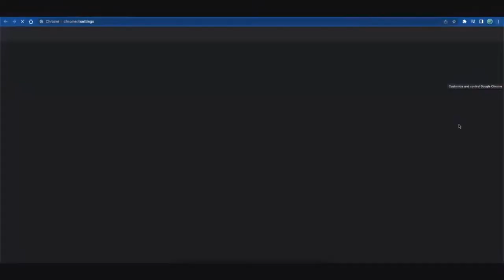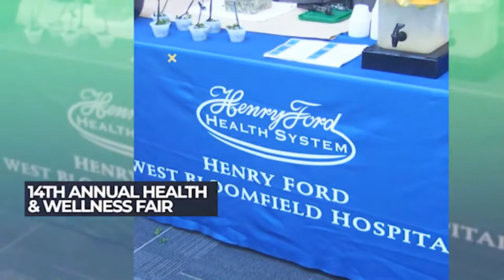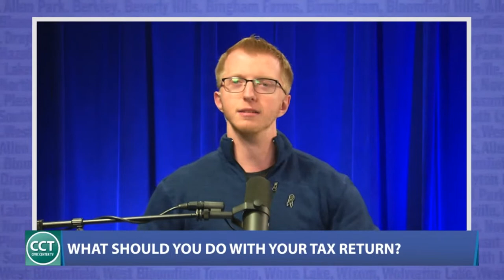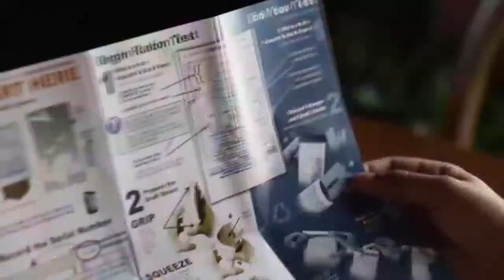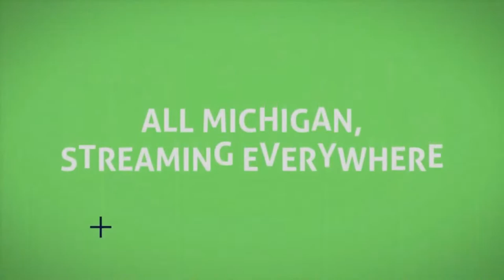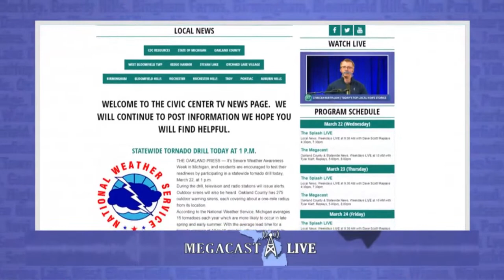Autism Awareness, Creating Savings with Your Tax Return & More | Full Megacast, March 22, 2023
On today’s edition of The Megacast, host Tyler Kieft talks to Tom Griffore, Senior Wealth Advisor at Great Lakes Wealth, about using your tax return to reduce your debt and taking advantage of your returns by investing in your future savings!

Plus, Anthony Dabish from Metro EHS helps us prepare for Autism Awareness Month by discussing treatments for Autism Spectrum Disorder, considerations for parents who are seeking treatment options for the child, as well as outcomes for kids on the spectrum who receive various forms of therapy to address how Autism affect them.